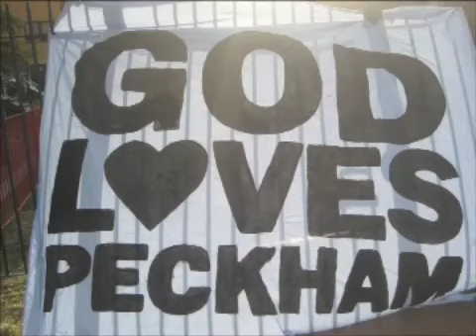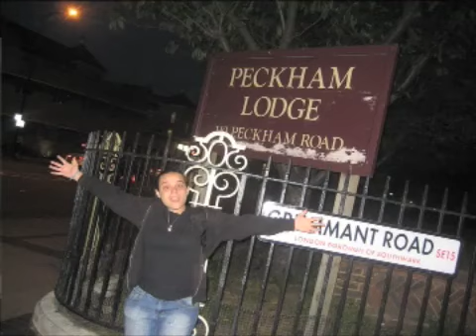BNB in London DVD the Takeover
BNB on iTunes
BNB Music to listen to and buy

Watch Beats N Blessings from NYC in action as they evangelize on the streets of London England. Lead by Beats N Blessings (BNB) founder and director Keith Craig Allen a.k.a Craig S.O.G.